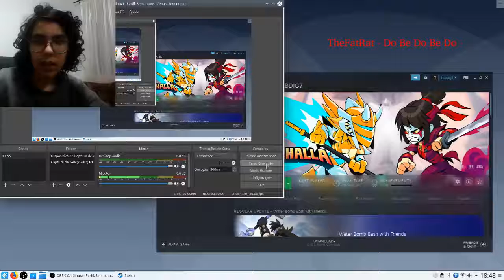Olá seja um vídeo de Brawl... halla! O que vcs estavam esperando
- TheFatRat - Do Be Do Be Do

- TheFatRat - Elegy (Jackpot EP Track 4)

- TheFatRat - Warrior Songs (DOTA 2 music pack)